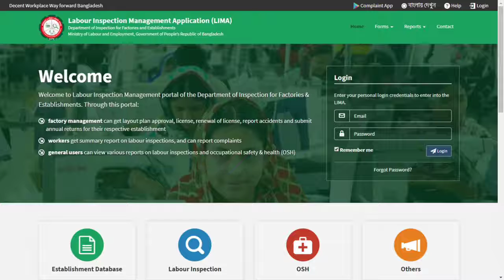LIMA DIFE Inauguration Animation by Mayeenul Islam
Inauguration animation was made by me for TechnoVista and ILO (International Labour Organization) for the project of LIMA.

LIMA (Labour Inspection Management Application) is a customized solution for managing inspection of DIFE (Department of Inspection for Factories and Establishments) of the Government of the People's Republic of Bangladesh.

The project was developed with the support of the International Labour Organization’s ‘Improving Working Conditions in the Bangladesh Ready-Made Garment Sector’ programme funded by Canada, Netherlands and the United Kingdom.